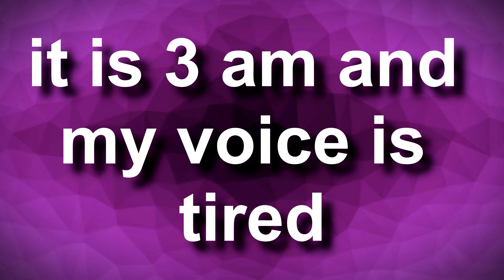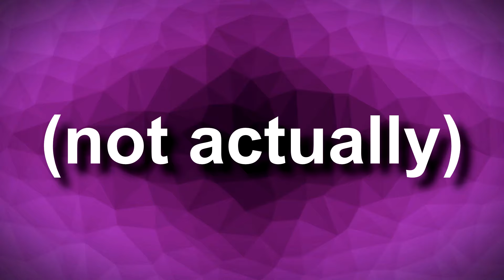Dire Dire Docks - Super Mario 64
Composer: 2D37
Artist: Carmel
Console: i'm honored that you remembered me!

[NOTE: DESPITE THE ORIGINAL RECOVERY NOT HAVING THE CHARACTER'S SOURCES OR TRACK SOURCES INCLUDED, WE HAVE DECIDED TO ADD THEM FOR EASE OF ACCESS.]
- Shigeru Miyamoto
- Square Enix
- Infamously bad anime

- Drowning - A Boogie Wit Da Hoodie (Offsource)
- Dire Dire Docks - Super Mario 64 (Miyamoto)
- Adventure - Dragon Quest III [Super Smash Bros. Ultimate Remix] (Square Enix)
- retrospective world - World War Blue (Infamously Bad Anime)

[SECOND NOTE: WE TRIED TO FIX THE COMPOSER AND ARTIST SECTIONS BUT THEY KEPT REVERTING BACK.]